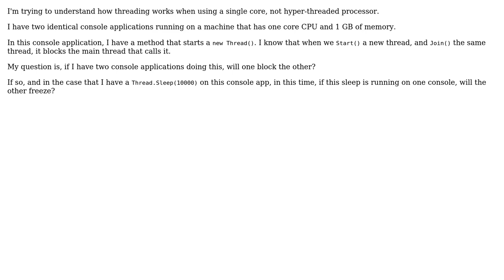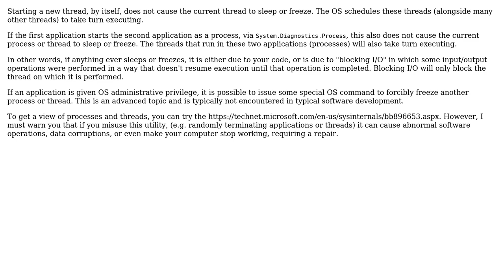Software Engineering: Behaviour of Thread sleep in a single core processor machine?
With thanks & praise to God, and with thanks to the many people who have made this project possible! You are responsible for your own actions.